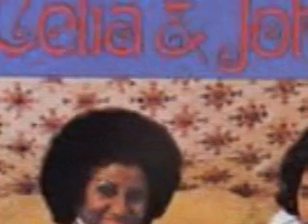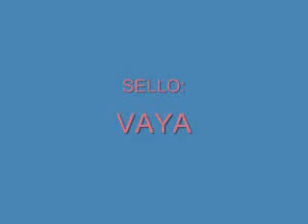Celia Cruz y Johnny Pacheco - El paso del mulo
El tema, escrito por Rey Díaz Calver y arreglado por Louie Ramírez y Pacheco, aparece incluido en el álbum "Celia & Johnny" (1974), producido por Jerry Masucci para el sello Vaya. Además, forma parte de la compilación "Leyendas latinas Cocteles", lanzada por Fania para 2006.

En este tema, se destaca, en el solo de piano, Papo Lucca.